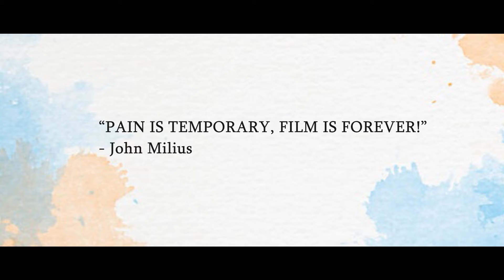E Poster Enuka E Bommundo | Telugu Film | Shyam Ananth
CAST:
RAZAAQ RAJ
KHUSHBOO CHOUDHRANI
PAVAN KUMAR MOMMILETI
SAIDEV PILLA
SREE LEKHA
"MAJILI" MADHU
PRUDHVIRAJ MEESALA
DHEERAJ
GANESH KANCHARAPALEM
JEEVAN ROBBI
RADHA RANI
KRISHNA MURTHY MEGHAM
SESHA KUMARI MEGHAM
GANGADHAR RAYI

POSTERS
RAMA KRISHNA
SHYAM ANANTH

SUB TITLES
SWATHI GADEPALLI

ASSISTANT DIRECTORS
GURU PAWAN KALYAN
VENKAT VINEETH

BACKGROUND SCORE
NAVEEN NIDDANA

EDITING & D.I & SFX & MIXING & FOLEY & TITLES
CHANDU CHALAMALA

SOUND ENGINEER
SEERA DIWAKAR

MAKE UP & STYLING
MAMATHA MEESALA

PRODUCTION MANAGER
PRUDHVIRAJ MEESALA
GANESH KANCHARAPALEM

CINEMATOGRAPHY
DHEERAJ’S CHASQUIDO

PRODUCER
NARI BABU K

SHYAM ANANTH